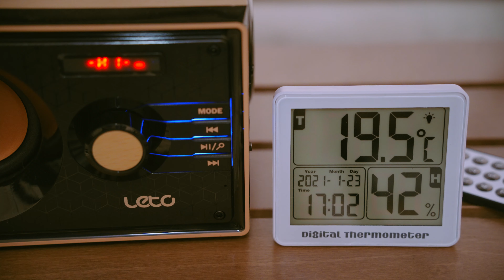동계캠핑이 이렇게 따뜻할 수 있을까? ㅣ파세코캠프27ㅣ하드기어티피500ㅣ애견동반캠핑ㅣ동계장박캠핑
안녕하세요^^ 이고캠프 입니다.
동계캠핑이지만 너무나 따뜻했던 외출이었습니다.
동계캠핑만의 또 다른 아름다움을 함께 할 수 있어 너무 행복했었고
제가 있는 장박지 근처에도 정말 아름다운 장소들이 많다는 걸
알게된 캠핑이었어요^^ 항상 좋은 영상 만들 수 있도록 최선을 다하는

(착용 의류 구매 링크)

텐트 : 하드기어 티피 500

촬영 : 소니a7c / 매빅에어2